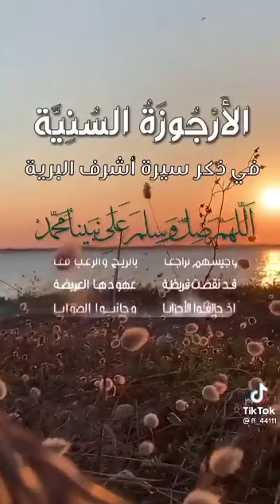Famille du Prophete Mohammed (PSL)